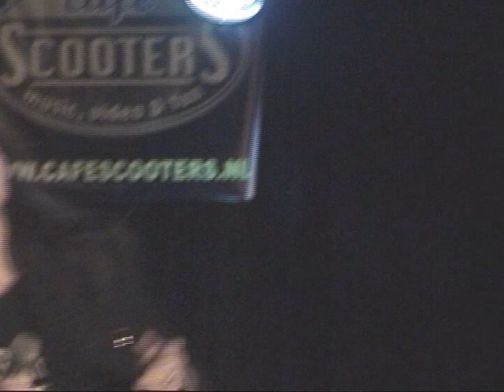Cozmicsoulfire - What it is like live on "kleine prijs van fryslan"2010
Cozmicsoulfire participating in the "kleine prijs van fryslan"contest this is the first of 5 songs she did on 2 april 2010 filmed by Glenn Adema of Kern music